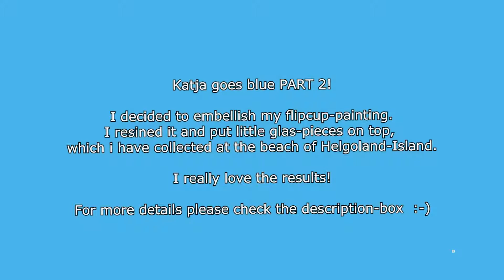#14 Katja Goes Blue - Part 2 Embellishment of acrylic pouring flipcup with resin and... :-)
In this video i want to show you the final result of my blue flipcup-painting. I have resined it and embellished it with small glas-pieces i have collected at the beach of the german Helgoland-island. I really love the results!
For all details and the pouring-process please watch video #12

Please also visit my instagram account. You will find a lot of new pieces there!